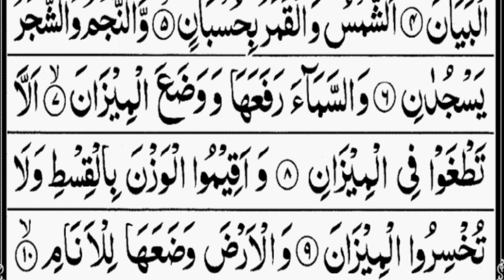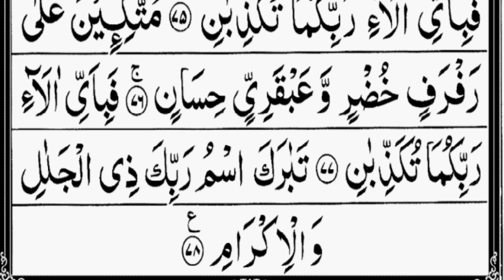Surah Rahman|Ep - 00172 By Qari Nadeem Yousuf | سورہ رحمٰن55 |Surah Rahman Nadeem Yusuf/Quran Read/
Surah Rahman | Ep - 00172 By Qari Nadeem Yousuf | سورہ رحمٰن55 |Beautiful Recitation |

Surah Rhaman
Quran Read and Listening
Quran Recitation
Surah Ar Rahman
surah rahman

Surah Rahman Ki Puri Surat

Surah Ar Rahman Beautiful Recitation Mishary
Surah Al Rahman with English Translation
Ar Rahman Surah Beautiful Voice with Translation
Surah Rahman Fast Recitation

 Zikrullah TV
 Muhammad Ali
 Alafasy
 Quran Recitation
IQRA AL-QURAN
Jannat
One Allah
Islam (Online)
سورة يس عبد الباسط,
Payame Khuda

World's most beautiful recitation of Surah Ar-Rahman )سورة الرحمن( | Zikrullah TV